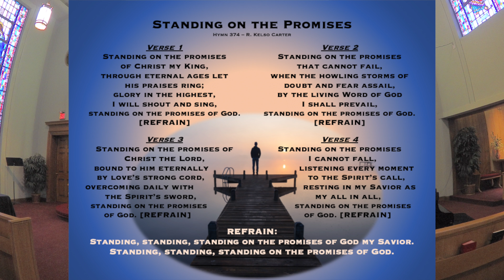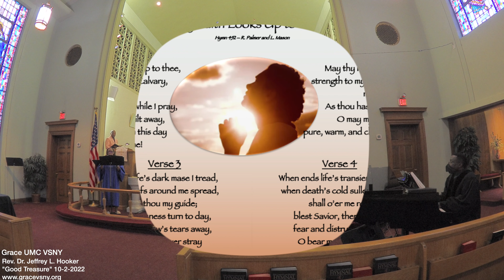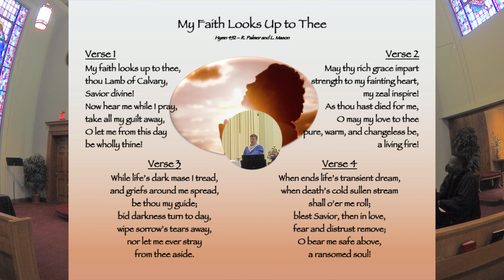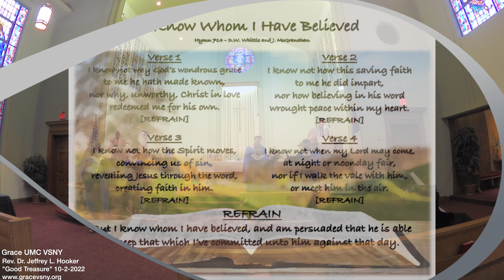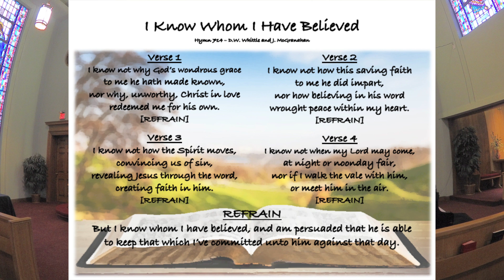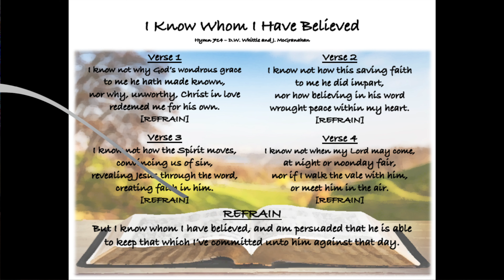Good Treasure Worship Service Grace Methodist Church Valley Stream, NY October 2, 2022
Sunday Morning Worship Service at Grace United Methodist Church Valley Stream, NY October 2, 2022